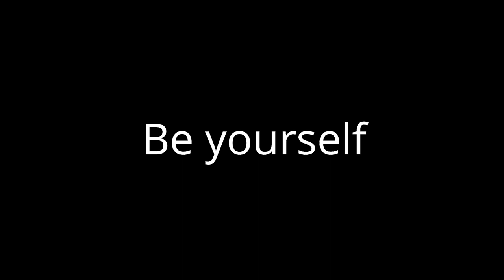Project Fire Official Trailer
Welcome to the new Trufire project, Project Fire. This server is a project joint between youtubers, players and trufire to bring the users the best experience ever.